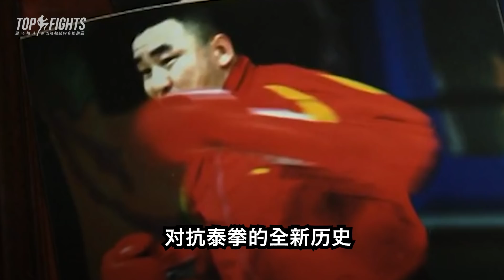他是真正的泰拳殺手，至今無人超越，一腳踢死泰拳王？——散打王寶力高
賽後網絡上也有傳言，寶力高將泰拳選手直接踢成植物人，更有人說當場打死。但是根據寶力高自己回憶說，對手只是傷勢比較重，休養了很長很長壹段時間。

何塞-奥尔多：10年不败传奇被13秒KO，但他依然是UFC羽量级最后的国王